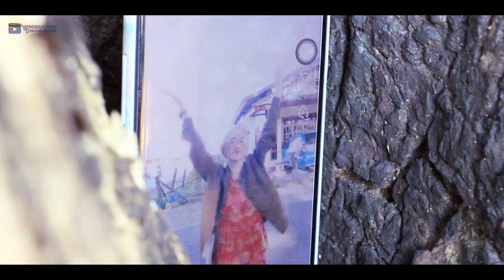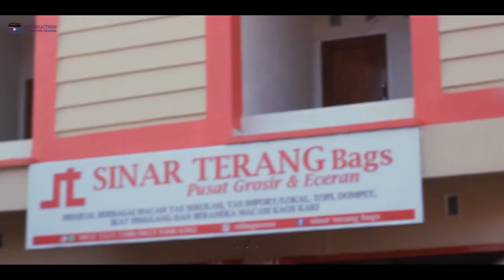"MALING KUNDANG" Versi Bugis || FINAL EPISODE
EPISODE 4

EPISODE 5

Nantikan Terus Video Berikutnya Hanya Di Channel MSD PRODUCTION

SUPPORT :
TOKO SULAWESI MOTOR HELM
BISNIS :
Telepon/Wa 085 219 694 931